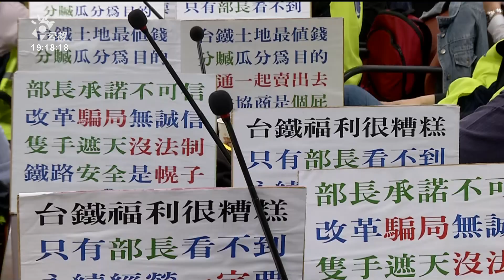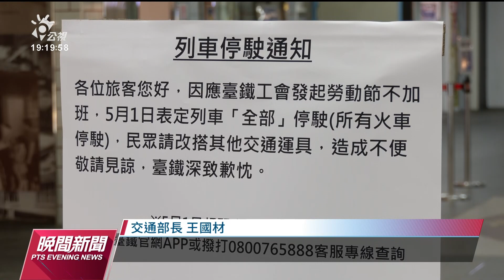主計處不同意台鐵「以地償債」 企工不排除再罷工｜20230329 公視晚間新聞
台鐵公司化一波三折，行政院主計處近期表態，不同意台鐵以土地清償短期債務，且要限期20年還款，台鐵企業工會表示，未來的台鐵公司為了還債勢必撙節成本，將犧牲行車安全。工會要求，政府應承擔起台鐵因配合政策產生的債務，若4月10日前得不到回應，就關閉協商大門，往後國定假日不加班，並不排除啟動罷工程序。